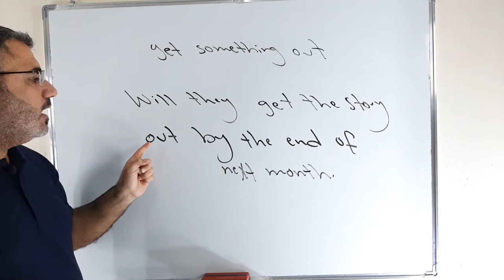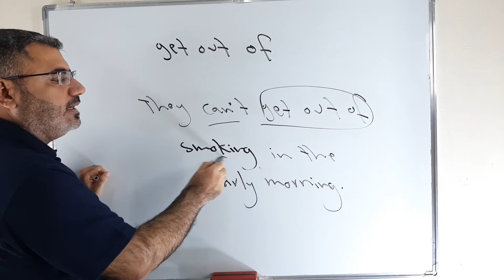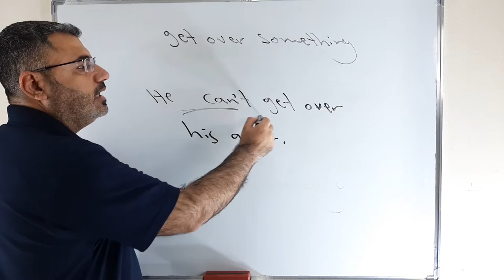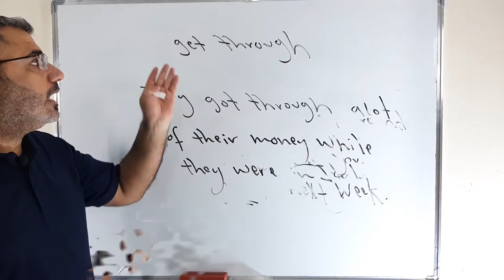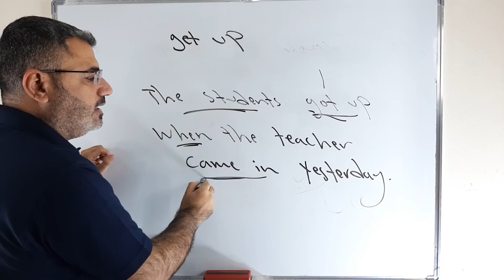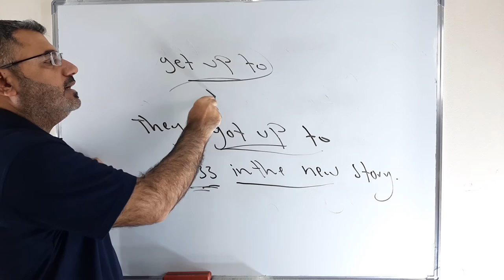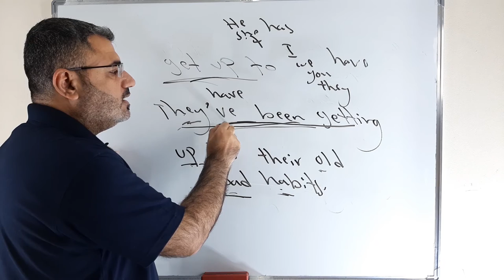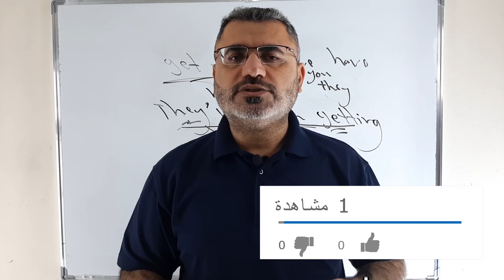شرح سهل مفصل للفعل get بالانجليزية جزء رابع | phrasal verb with get | العبارة الفعلية للفعل get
نتابع في هذا الفيديو حديثنا عن الفعل get مع احرف الجر واستعمالاتها مع امثلة وملاحظات قواعدية
phrasal verb with get